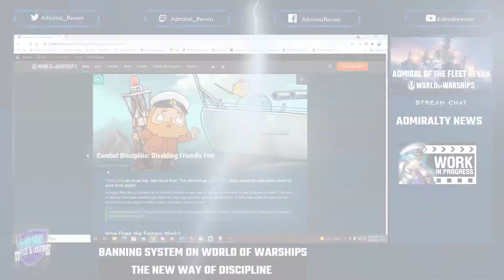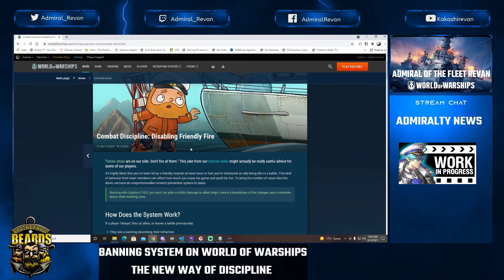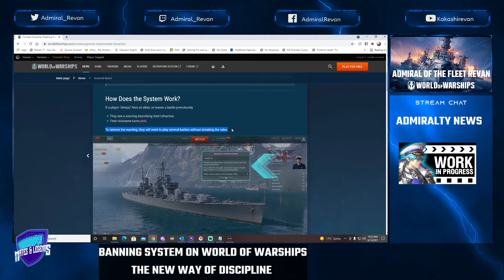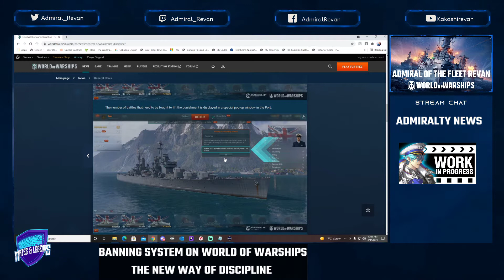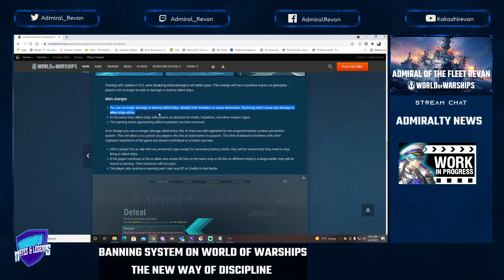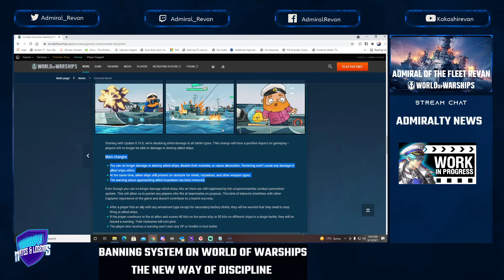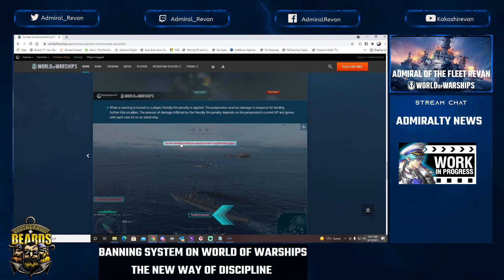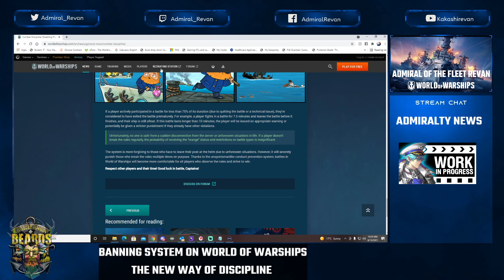Combat Discipline action changes updated 10.5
Admiral Revan talks about the new Combat Discipline action on World of Warships